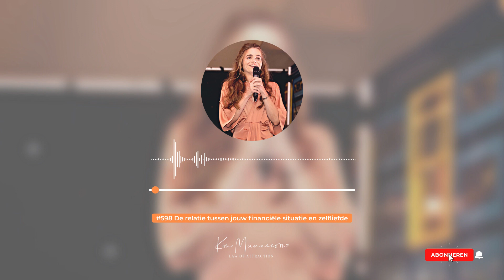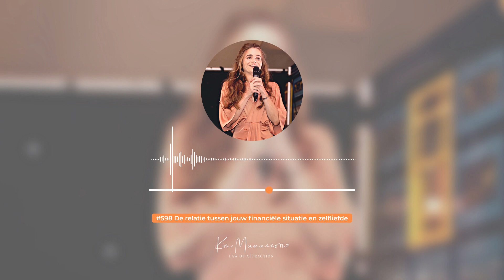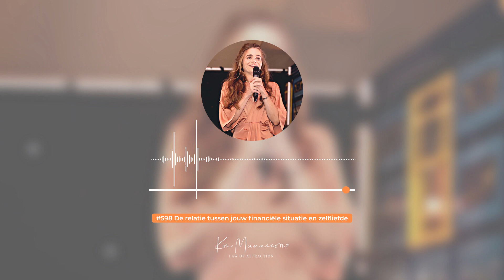De relatie tussen jouw financiële situatie en zelfliefde #598